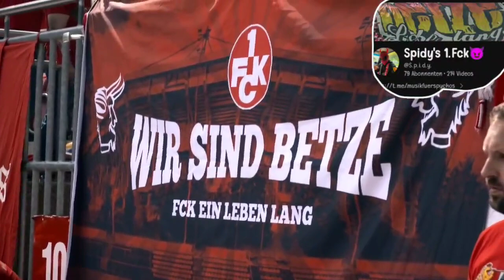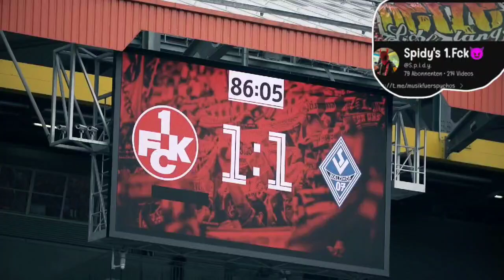1.Fck vs Waldhof 👊😈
Video von Padraig
Ich möchte mich hier ganz klar als ein Fußballfan aussprechen und nicht zu den .Mir wurde auch schon Fahne geklaut was einfach nicht sein muss..Ich Supporte jeden Fußballverein gerne aber hier geht's um den FCK olny. And me spidy 😜.